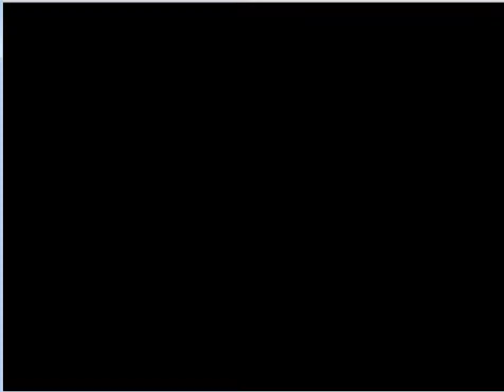UMK3 Paha ахахаха VS Dragon Necros